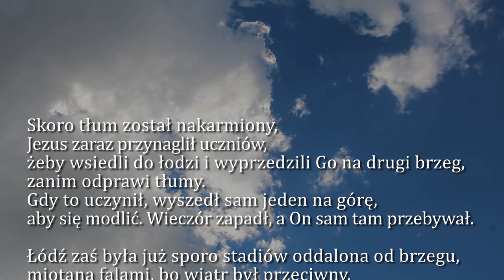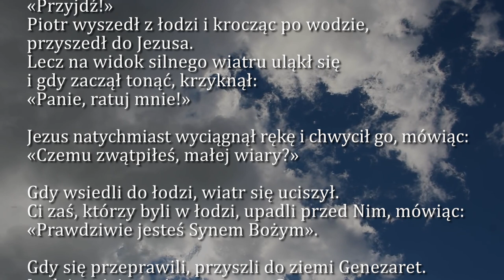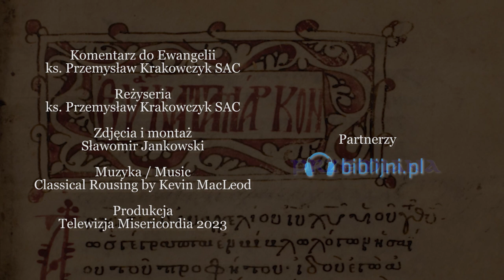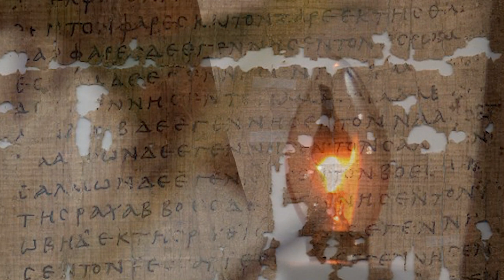Dobra Nowina na dziś | 7 sierpnia - Święto Przemienienia Pańskiego